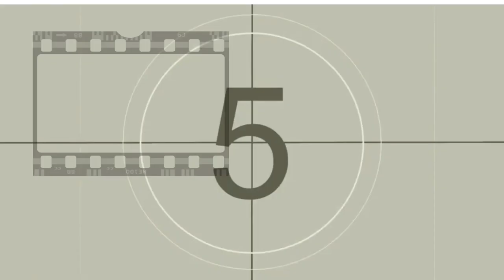ANALIZANDO A DETALLE | EL CORAZON DE LA NOCHE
En esta ocasión les comparto la recomendación de una película que me dejó pensando muchas cosas respecto al sentido de pertenencia y las relaciones humanas esta película pertenece a al género de Suspenso/ drama se titula El corazón de la noche y es del año 1984 Dirigida por Jaime Humberto Hermosillo es una verdadera joya del cine mexicano qué nos invita a la introspección como sociedad y a indagar más desde la disciplina de la sociología la importancia del sentido de pertenencia a cierto grupo social y la conformación de "sectas sociales"
La puedes encontrar en filmin latino